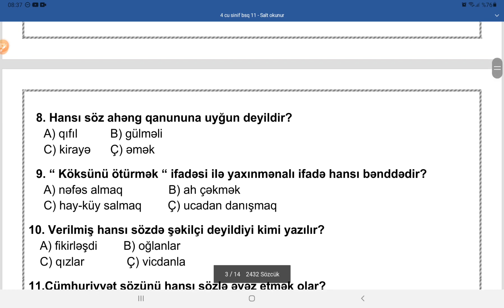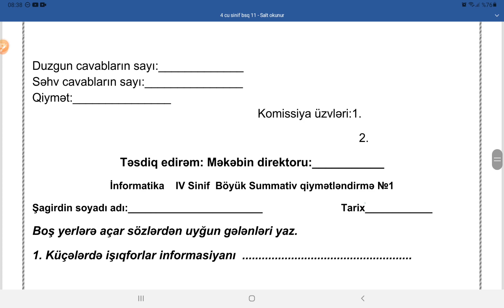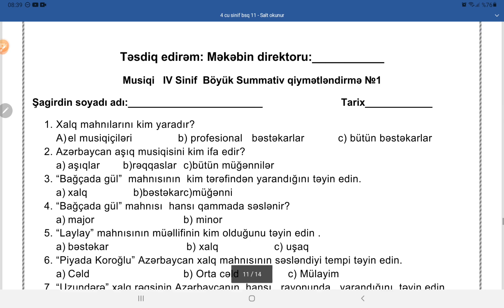4-cü sinif BSQ İLLİK QİYMƏTLƏNDİRMƏ BÜTÜN FƏNLƏR